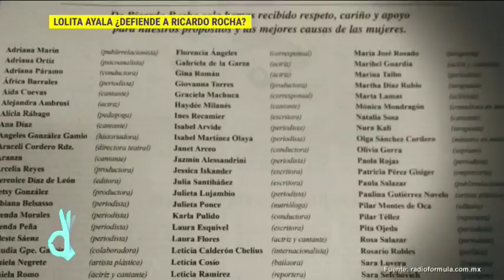¿Lolita Ayala defiende a Ricardo Rocha? | De Primera Mano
Lolita Ayala se encontraba en China cuando Ricardo Rocha fue señalado por acoso de parte de Sofía Niño de Rivera y la cuestionamos sobre este polémico tema